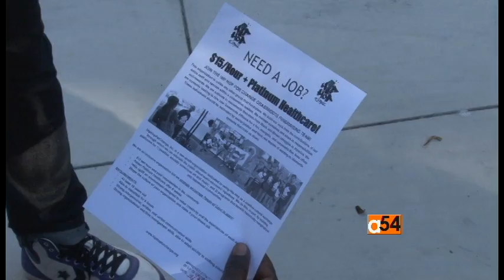Yali Profile Papa Aly Gueye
Continuing our profile series on Young African Leadership Fellows, today, we introduce you to a rap artist from Senegal who, through the use of hip hop, inspires and educates people in his community back home in Dakar.  His recent internship landed him in San Francisco, California to learn from a rap artist and hip hop leader there.  And as you’ll see, the two men have a lot in common. They learned from each other and have a lot to offer to their respective communities.